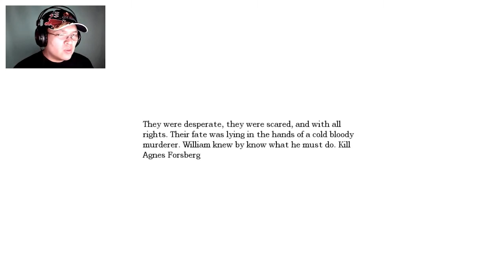Amnesia Custom Story - Dark Case [Part 6] Scary Creepy Girl Horror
Let me know what you think by leaving a comment.

Amnesia Dark Case [Part 6] - Section 2 Unlocked

A tragedy has occurred. William, a Swedish engineer, wakes up in a hospital bed. The memory of what has happened is blurred, but the scream from his wife and the perpetrator's menacing voice echoing in his head. Once he decides to step up, he discovers that the hospital is deserted. Blood is smeared on the floors and walls, doors and stairs are blocked and everything seems to be pure chaos. What is going on?